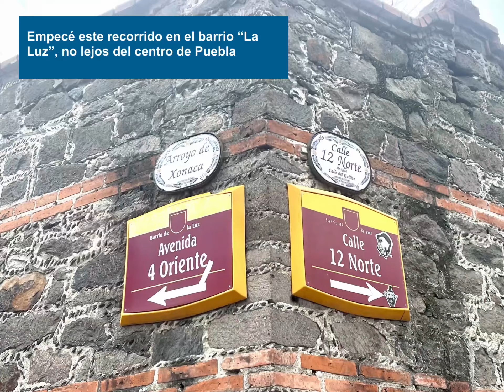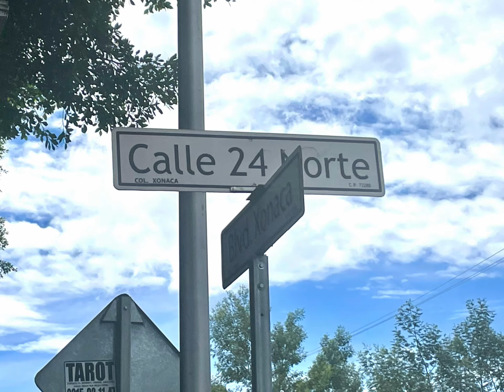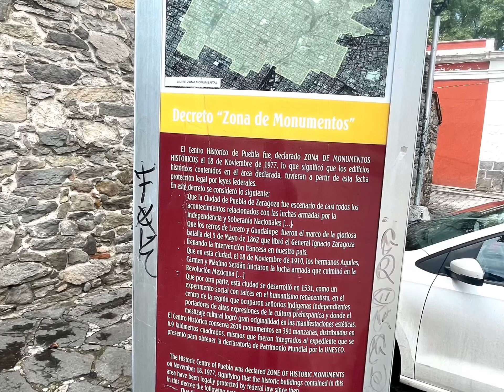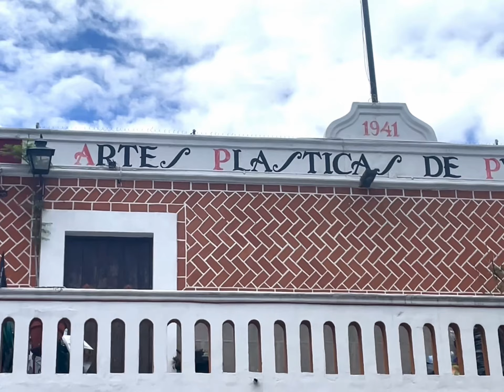Recorrido de varios barrios en Puebla ~ ¡En el barrio de Xonaca es donde viví mis primeros años! 🤠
Estando de visita en Puebla, decidí caminar rumbo al barrio de Xonaca desde mi hotel en el barrio de La Luz, pasando por otros barrios más. Xonaca es donde viví hasta los 8 años. Me trajo buenos recuerdos. El recorrido fue relativamente rápido y lo termino regresando al zócalo de la ciudad. 🤠